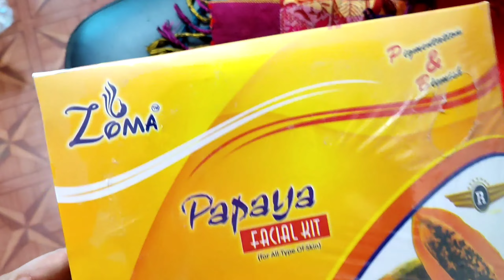Bleach face& back neck & facial Karne Ka Tarika step by step🙏🙏